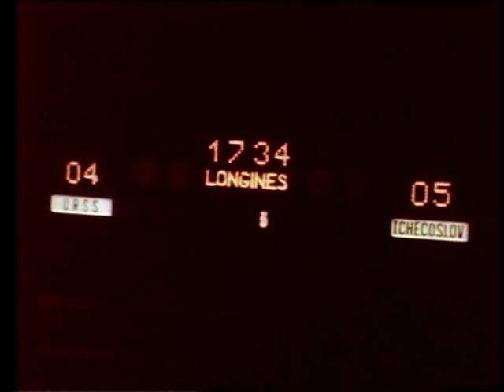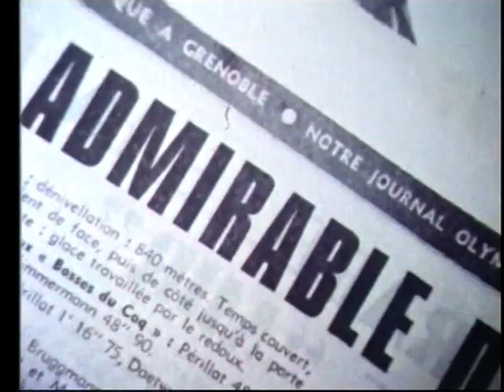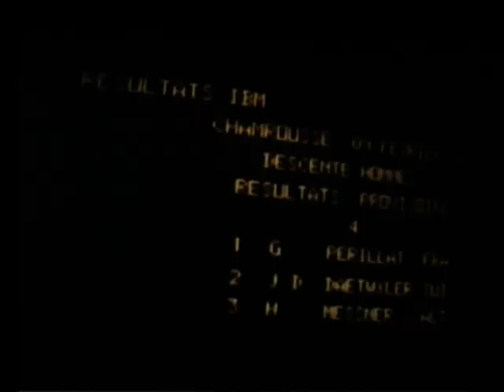Grenoble 68 - 5/5 Blanche nostalgie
Série de cinq reportages sur les Jeux d'hiver de Grenoble en 1968 - Réalisateur Patrice Morel - France 3 Alpes 2008 -